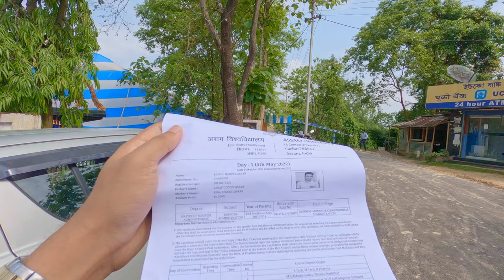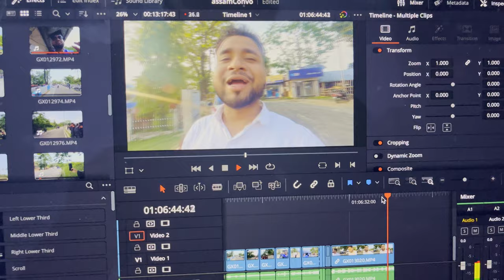Assam University | 19th Convocation 2022 | Silchar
19th Convocation 2022 which was held on 5th May 2022 at Assam University.

if you watched the last part of this video and you are agree with my words, feel free too share your experiences on that day.
thanks again and cheers!